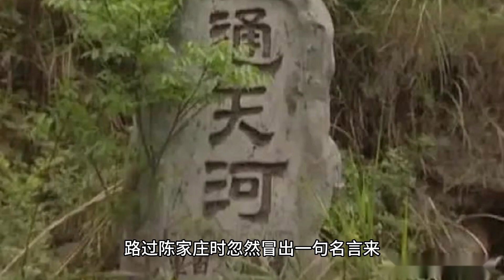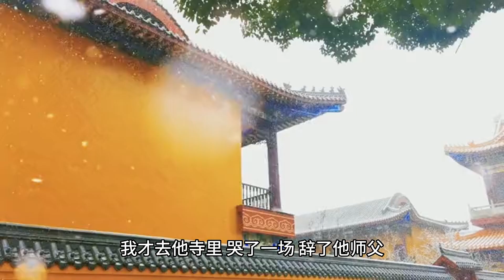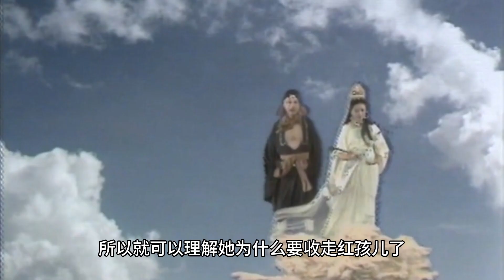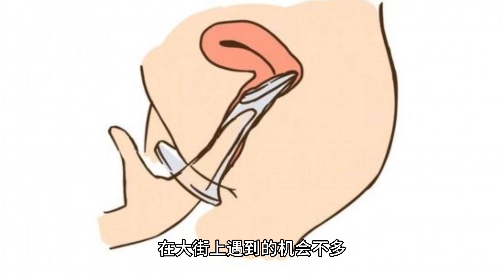西游女神仙都有哪些癖好 孙悟空道出观音的秘密